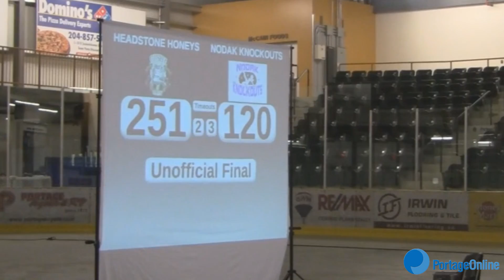Home opener for Headstone Honeys. June 8th, 2013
Portage la Prairie is showing its support for a new local team involved in a very unique but well known sport. Several hundred people attended the home opener of the Headstone Honeys of the PLAP City Roller Derby League Saturday night at the PCU Centre. The team was able to send the crowd home happy, with a 251-120 victory over a club based out of North Dakota.